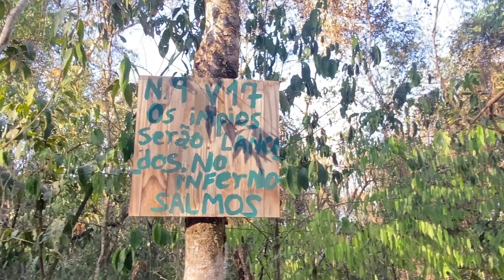É ASSIM DE DIA IMAGINA DE NOITE 😱 *Floresta Negra*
É ASSIM DE DIA IMAGINA DE NOITE 😱